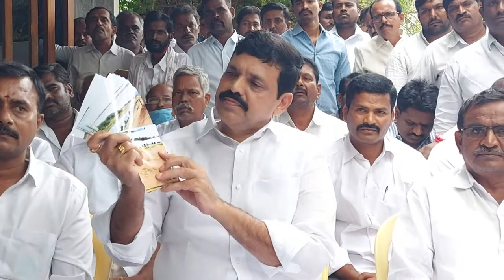AP ప్రభుత్వానికి ఎంత నష్టం చూడండి...ఎలాగో వివరించిన గోనుగుంట్ల వదిలిన ఎపిసోడ్ 2 ప్రకంపనలు